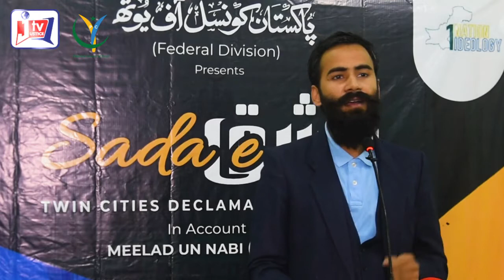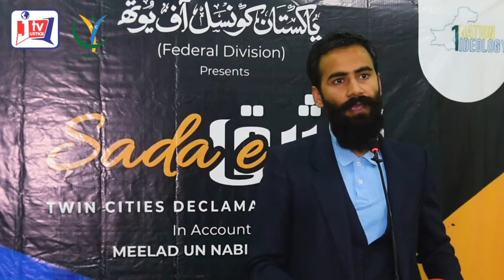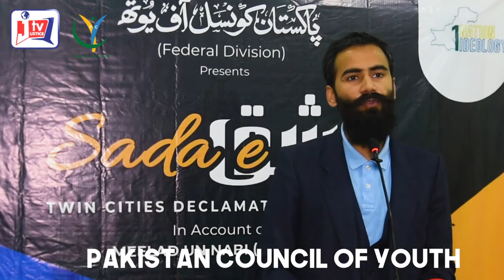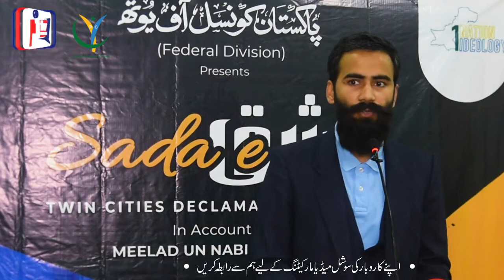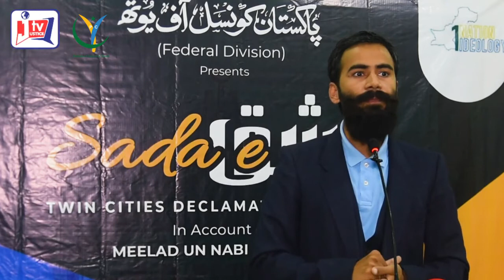Hosted the sada e ishaq program at Islamabad